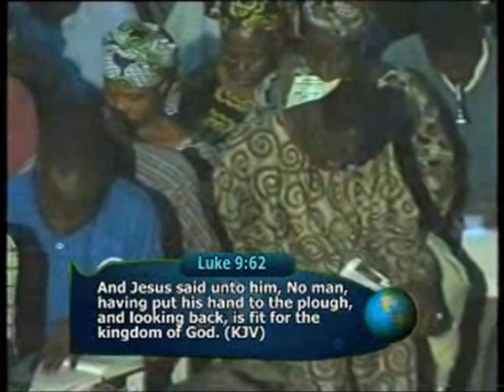ENDURING RACE TO THE END 02 1 - PAS. W.F. KUMUYI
344823#

1)The principle of Achievement and Productivity By Pastor W.F. Kumuyi

2) Also this books : Discipleship Class and Converts Class Series By Pastor W.F. Kumuyi

3) Building the Body booklets